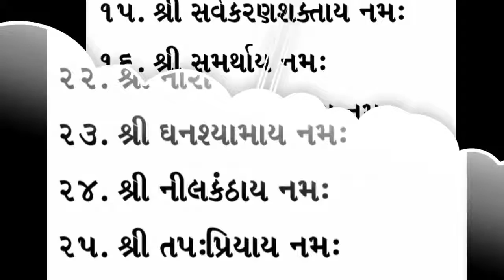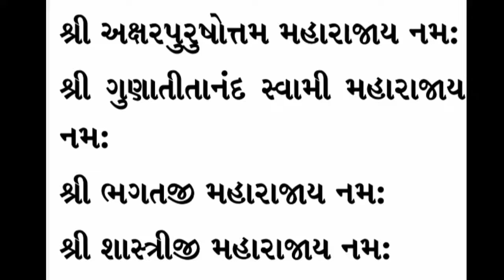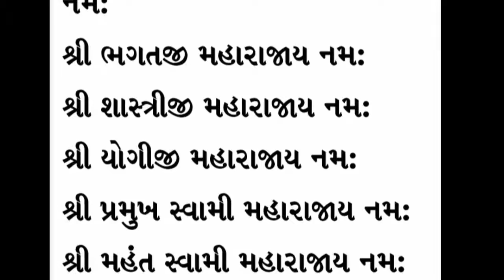New Shri Shajanand namavali with Lyrics gujrati words